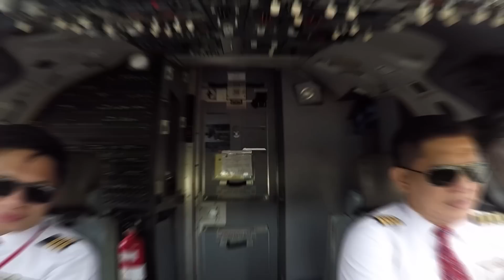Cockpit View - Nginep di Aceh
Remain Over Night @Aceh

Edited by: Timothy